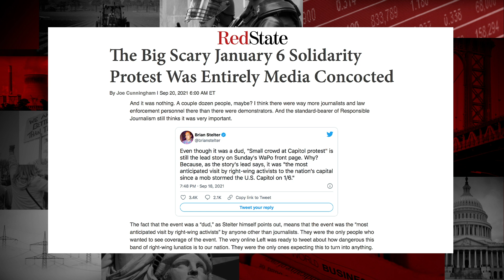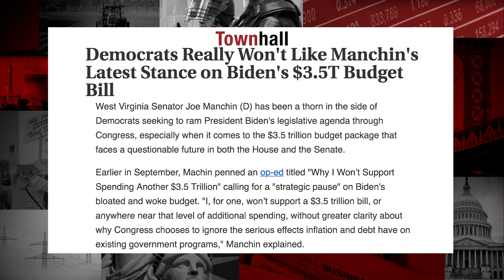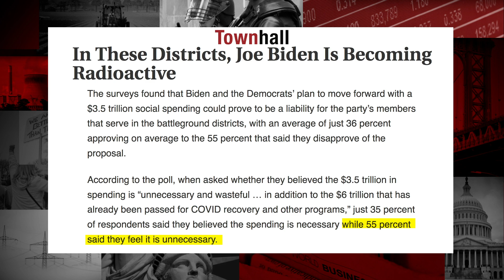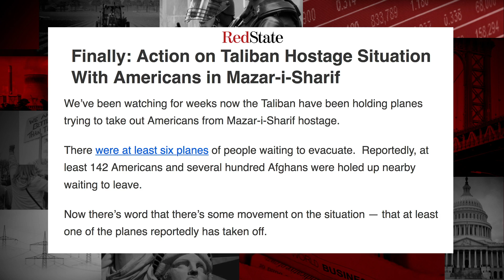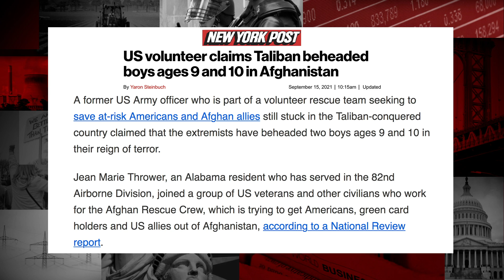HILARIOUS! Fearmonger-in-Chief Nancy Pelosi STRIKES OUT | Breakdown | Huckabee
HILARIOUS! Fearmonger-in-Chief Nancy Pelosi STRIKES OUT! Mike Huckabee gives the BREAKDOWN on this story and more! Watch now!